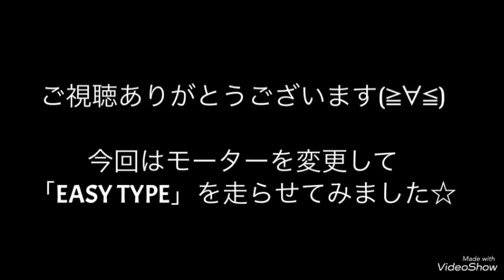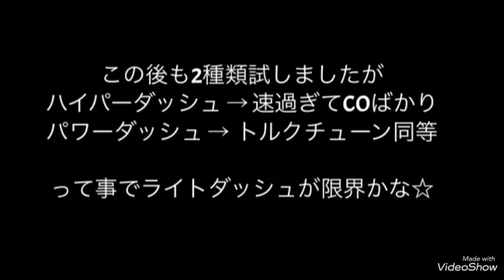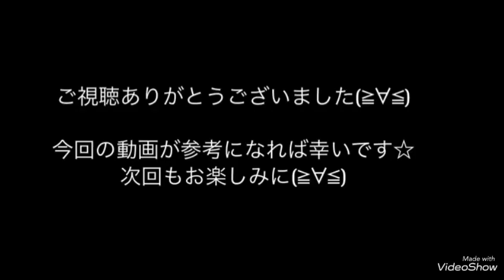ミニ四駆(mini4wd) 奇跡の改造TT-MA「EASY TYPE」シェイクダウン‼️その②+オマケ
皆様、私の動画[ MA革命]をいつもご視聴いただきありがとうございます(≧∀≦)

ミニ四駆 MAシャーシ サスペンション「TT- MA」のメンテナンスや細かなセッティング方法などをシリーズ化して紹介していく予定です(≧∀≦)

[TT-MA]製作開始から5ヶ月、お陰様で、製作台数100台を突破いたしましたぁぁぁ！！
ご愛用いただいてますMA使いの皆様、ありがとうございまーす(≧∀≦)

☆TT-MAは「EASY TYPE」と「RACE TYPE」の2種類に分類しています(≧∀≦)

ここ3回に渡り「EASY TYPE」の作り方を公開しましたが、お伝えしきれていない部分が多々あるので「+α 編」として何回かアップしたいと思います(≧∀≦)

PR… TT-MA「RACE TYPE」が欲しい方はメルカリかヤフオクでGETして下さいませ(≧∀≦)